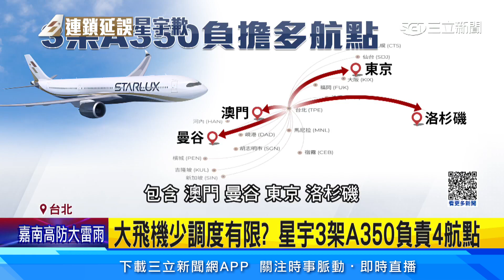為星宇航班延誤致歉！張國煒：全面檢討處置措施│94看新聞